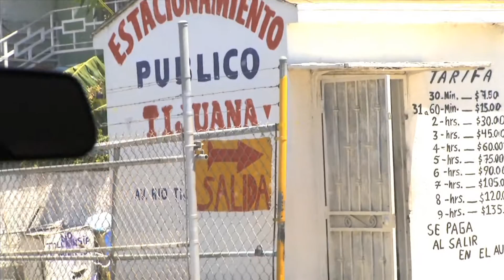DONDE NADIE VA: LA MADRE DE TODAS LAS FOSAS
EN AQUI Y AHORA POR UNIVISION LOS MARTES A LAS 10